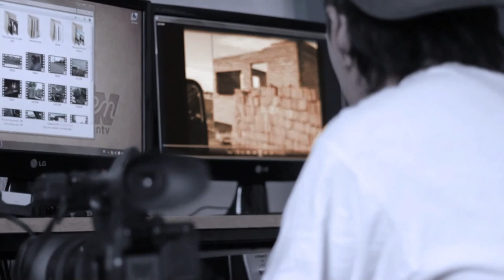Foulkes y la elección de la reina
De acuerdo a su interpretación de la ordenanza, el gobierno municipal debe "dejar hacer" en esta materia.